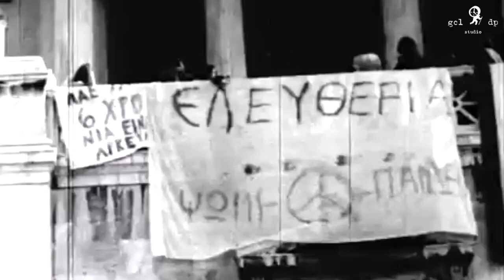dub punk - 17 N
video: gcldp studio

🔥 το βίντεο φτιάχτηκε απο υλικό που βρήκαμε στο ίντερνετ, αλλά και απο τα έργα του Παντελή Βούλγαρη και της Kino films.